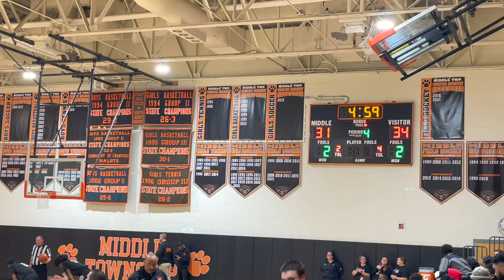EHT VARSITY VS MIDDLE TOWNSHIP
Cape Atlantic League basketball Winter Tournaments.